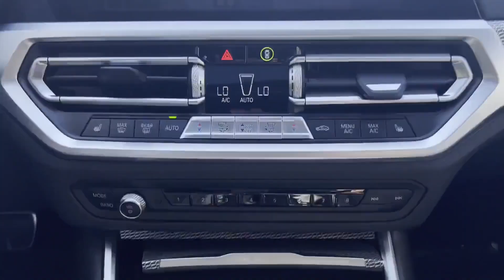2020 BMW 3 Series M340i xDrive Clinton, Lambertville, Hopewell, Flemington, Bridgewater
2020 BMW 3 Series M340i xDrive WBA5U9C00LA379295 Video

This 2020 BMW 3 Series M340i xDrive is full of phenomenal features such as: